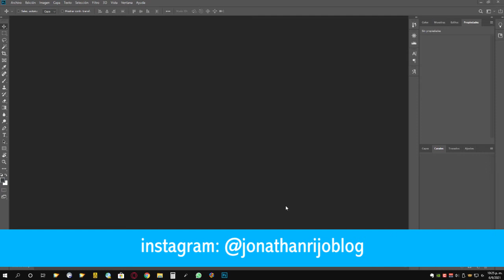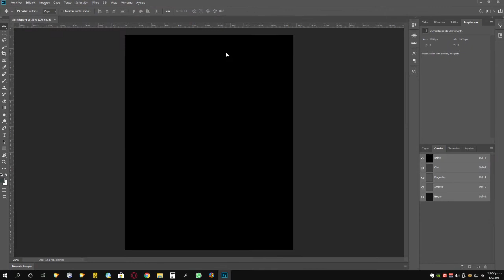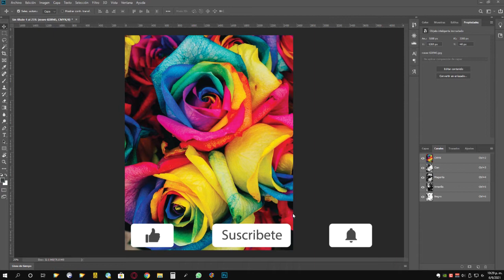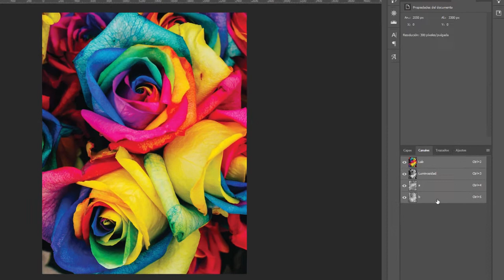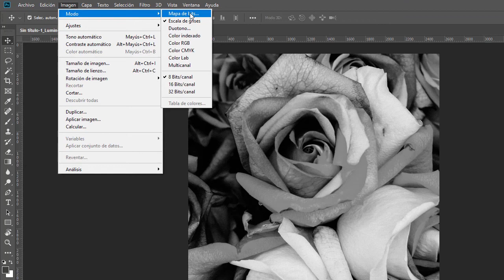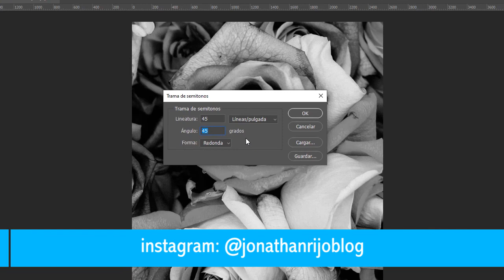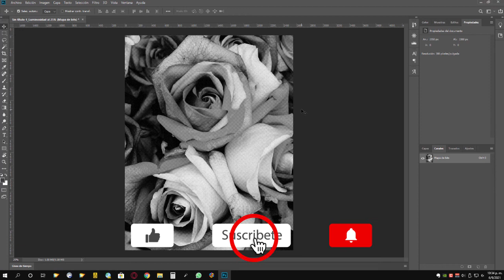Separación de Colores para Serigrafia Cuatricromía // BASE BLANCA - Fondo Oscuro - PHOTOSHOP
Es este LunesDeTutorial aprenderás como hacer una Separación de Colores para Serigrafia "CUATRICROMIA" con Photoshop. Con la salvedad que en este caso separaremos la BASE BLANCA para poder imprimir en fondos negros u oscuros.

Este es un interesante de selección de color para serigrafia usando la técnica de cuatricromía o CMYK con la cual podrás crear los diseños para tus camisetas y envíalos a la imprenta como todo un profesional del diseño con este sencillo tutorial.